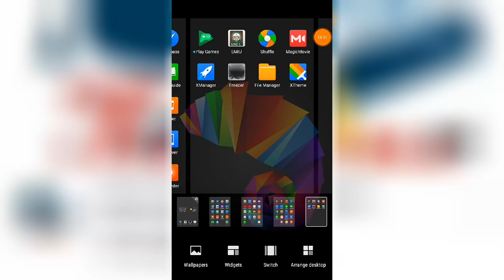University students protest against HEC University Stopped Classes & Concession University Fee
Students Protest HEC
University Students Protest for Stopped Online Classes & University Fee Concession Against HEC | Unversity Students Protest HEC | HEC University News
University Students Register Petition against HEC for University Online Classes & University Fee Concession
University Students second Press Conference
University Students new deadline to HEC
HEC University Students Promotion news
University Students Protest on 15th June against HEC Online Classes & University Fee | HEC News Update
HEC University Students Online Classes | HEC University Students. Fee Concession | HEC latest News
University Students a another Press Conference against HEC | University Students New Deadline
Online Classes in Pakistan | Online education in Pakistan| HEC University Online Classes
HEC Cancelled University Exams ? || HEC Promoted University Students ? | HEC latest News
HEC Website Hacked | HEC ki website Hack ho gae | HEC University Students Promotion to Next Semester News
HEC Promote Students News
HEC Online classes | University Students Protest | HEC University Fee
University Students Protest for Stopped University Online classes & University Students Fee | HEC Online classes
HEC Chairman Interview for Online classes & When Universities will Reopen || HEC University Online classes
University Students Students Press Conference || HEC Online Classes Stopped || HEC University Exams cancelled || HEC Promote Students Next Semester
HEC Online Classes  University Stopped || HEC University semester Exams cancelled || HEC Promote University Students Next Semester
HEC cancelled exams
HEC online Classes
stopped online Classes by HEC
HEC latest news
HEC promotion policy for University

Cheapest Internet Package for ONLINE Classes of University|Cheapest Internet Package for Work form Home
Cheapest data Package for Work form Home
Cheapest data Package for ONLINE Classes
Cheapest data Package Work form Home
Cheapest Data Package Students of University
Cheapest data Package for office work from home
Cheap data Package
Cheapest Internet Package for Work form Home
Cheapest Internet Package for ONLINE Classes
Cheapest Internet Package Work form Home
Cheapest Internet Package Students of University
Cheapest Internet Package for office work from home
University Provide Free Internet for Online Class
Online Classes University Stop by HEC|Online Classes HEC
ONLINE Classes of Universities hec
Online Classes Universities hec Policy|Online Classes University hec
higher education commission ONLINE Classes of Universities
higher education commission Online Classes Universities Policy Online Classes University hec
ONLINE Classes of Universities
Online Classes Universities Policy Online Classes University

HIGHER Education Commission NEW Policy for Getting Addmission in Collleges & University for Higher Education
HEC Biggest Decision for bechlor
hec new policy for Education
hec new announcement for Higher Education
hec rules for getting addmission in University
hec rules for getting addmission in College
hec rules for getting addmission in bechlor degree
hec rules for getting addmission in master degree
HEC degrees
hec attested degree
how to  attest degree for hec
how to  attest bechlor degree from hec
how   attest master degree from hec
HEC ne BSc ki degree Ban krdia hai
HEC ne MA ki degree Ban krdia hai
HEC ne MSc ki degree Ban krdia we
HEC two Announcement s for Students|HEC Banned BA/BSc|HEC Banned MA/MSc|BA/BSc Students can get admission in 4 years Bechlor
HEC ne BA Ban krdia hai
HEC ne BSc Ban krdia hai
HEC ne MA Ban krdia hai
HEC ne MSc Ban krdia hai
HEC has Banned BA Degree
HEC has Banned BSc Degree
HEC has Banned MA Degree
HEC has Banned MSc Degree
HEC Banned MA/MSc
HEC Banned BA/BSc
HEC ne MSc ki degree Ban krdia hai

Please Support Us for Providing you All Pakistan's Educational Videos!!!